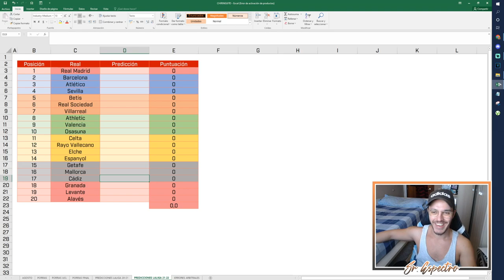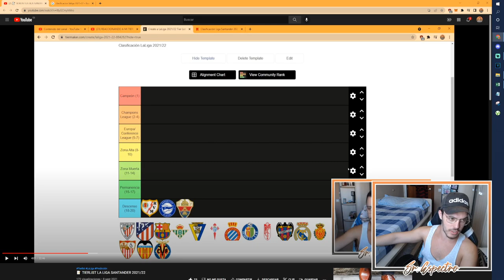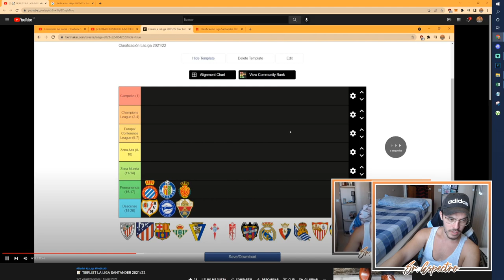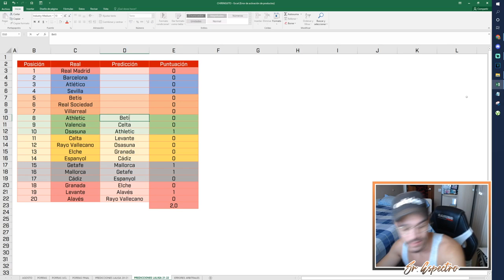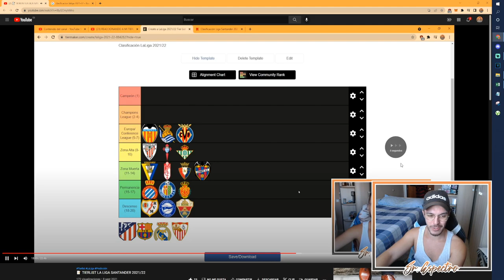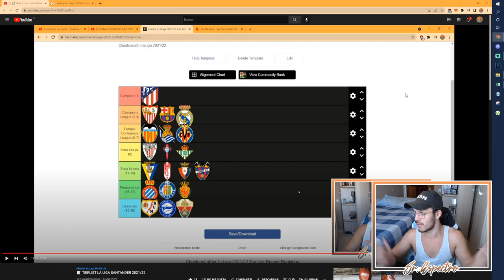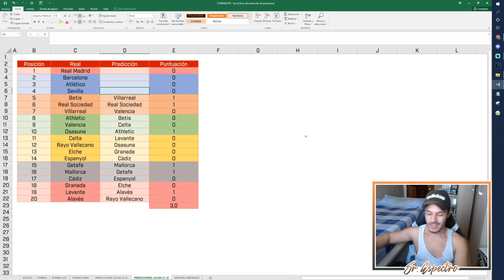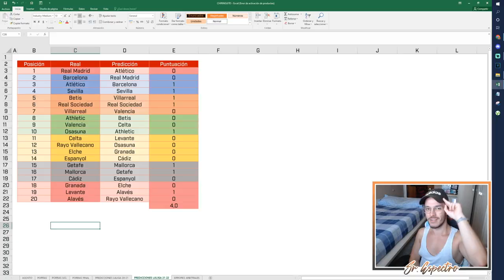🏆 REACCIÓN A MI TIERLIST DE LALIGA SANTANDER 2021/22